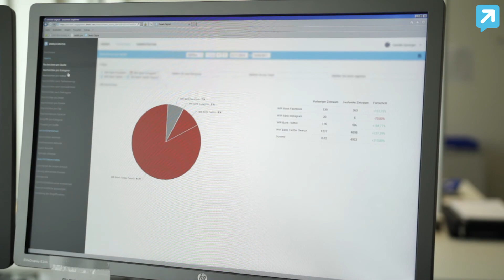Success Story WIR Bank | Dimelo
Découvrez comment Dimelo Digital permet à la banque WIR de définir de nouvelles exigences au niveau de l’organisation, du workflow et de la gestion des différents réseaux sociaux sur lesquels elle évolue.